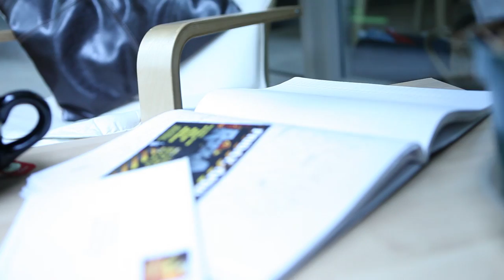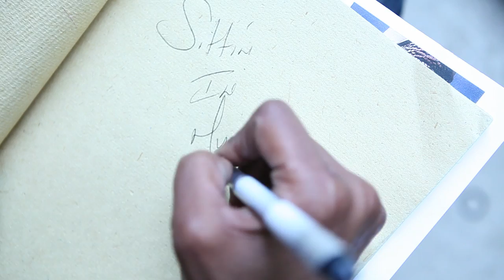C clear "Siting in my window" official video (watch in HD)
Dir.by Yasmin Rice w/Vision entertainment